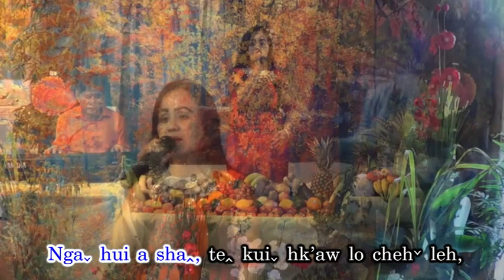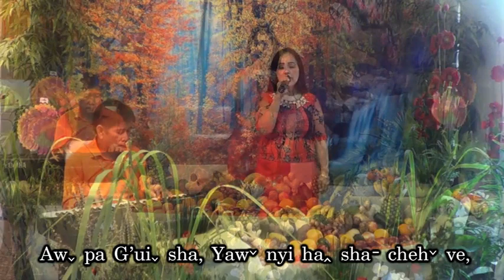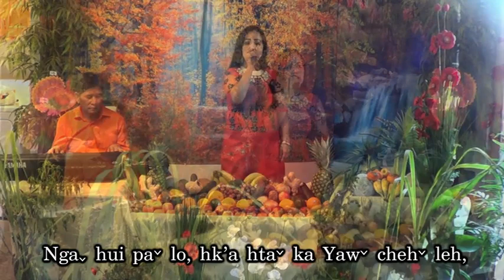Lahu song; Aw pa G'ui sha hta chi mvuh lo. BV. SL.Sate (K'a.. Nicole)